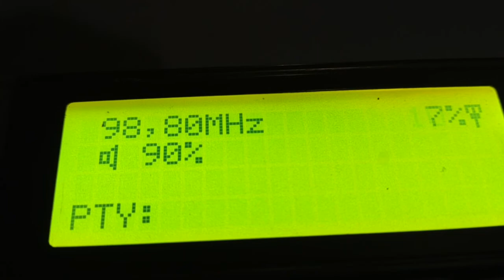fm dx tropo Europa fm slatina